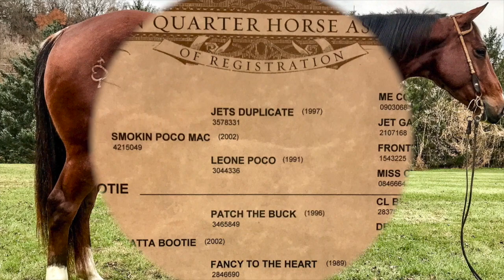POCOS SMOKIN BOOTIE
**I Purchased audio for making of this film